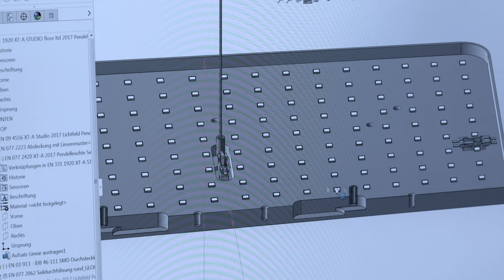Tobias Grau launches minimal desk lamps to mark 20th anniversary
Dezeen promotion: German designer Tobias Grau has launched a series of minimal, glare-free desk lamps, coinciding with the 20th anniversary of his studio in Hamburg.

Grau's lighting brand has added two new lamps to its XT-A series, a range of office lighting designed with a homely aesthetic.

With simple stands and slender heads, both the XT-A Single and the XT-A Round follow the brand's ambition for a "reduction to the essentials".

"Office lighting will no longer be such a cold and anonymous one in the future, as has been the case so far, as work and living will mix with one another," said Grau.

"With the so-called home office, the demand for aesthetics and aura of an office lamp will grow."